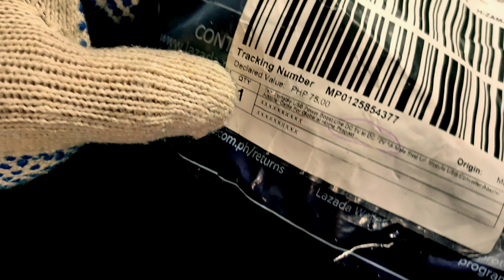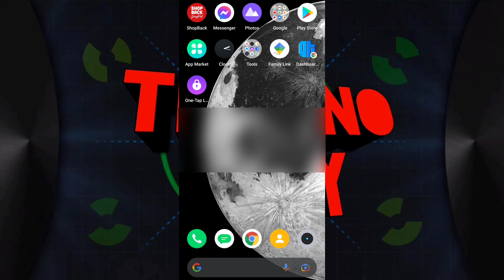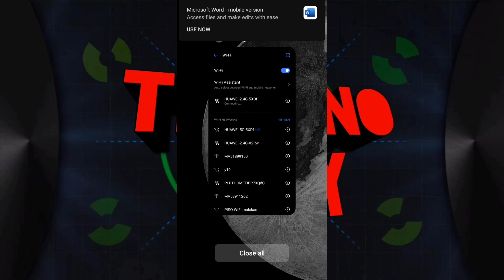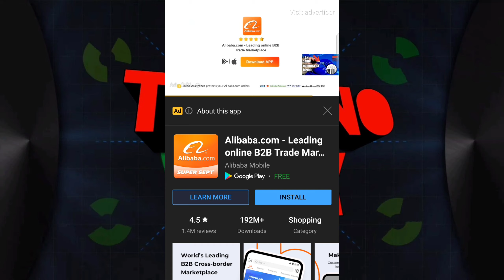WIFI KAHIT BROWN OUT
Mga ka techno eto kahit brown out my wifi ka pa din.

Im thankful for your likes and
a subscription is very much appreciated!..

dito ko binili click mo yan:
here's the link po for USB power boost line 5v step up to 12v